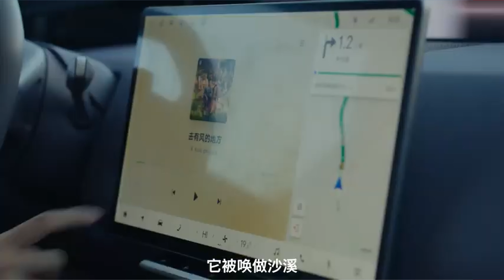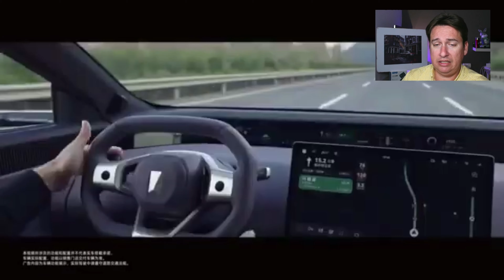AVATR 12: Precio alto y JUSTIFICADO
El AVTR 12 ya está a la venta en las tiendas de China y tenemos además actualización de sus precios para este coche que estrena las baterías M3P de CATL.